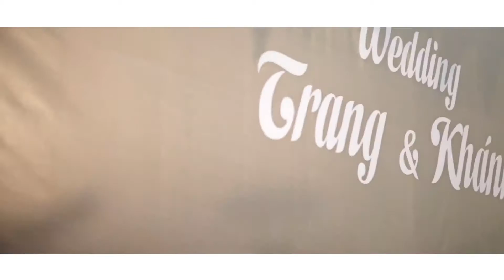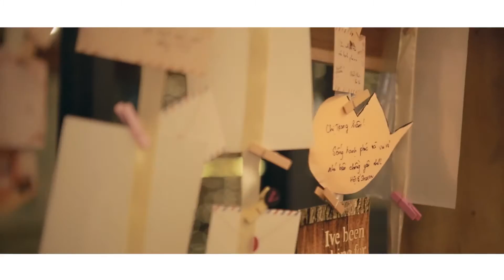WEDDING THU TRANG & PHÚC KHÁNH | 12.05.2016